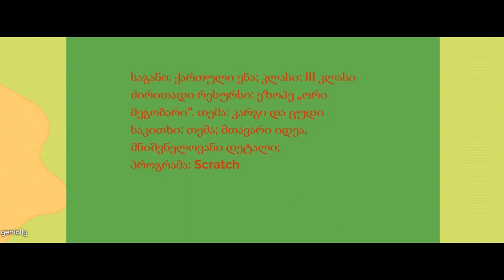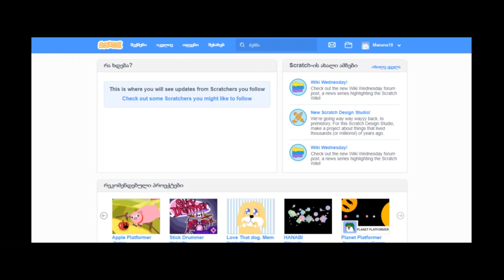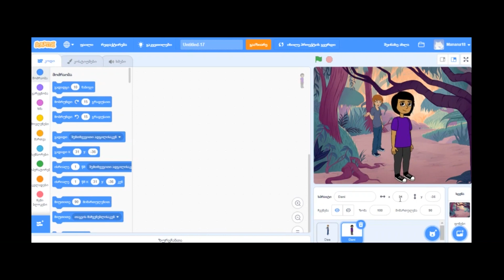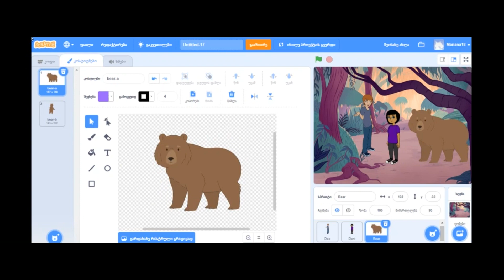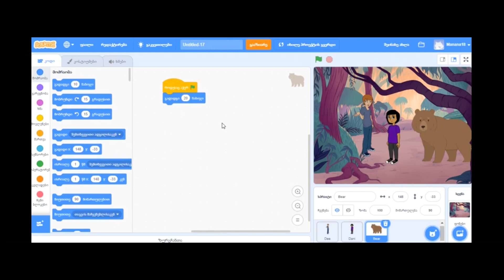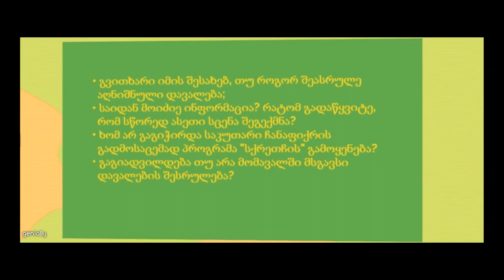ორი მეგობარი - მანანა ჯაყელი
სამიზნე ცნება და ცნებასთან დაკავშირებული მკვიდრი წარმოდგენები:

ტექსტის გაგება :

ტექსტის გაგებისთვის უნდა დავაკვირდე:

ა) შინაარსს (მაგ., მოქმედებისდროსაადგილს, პერსონაჟ(ებ)ს; ამბის განვითარებას, მთავარ იდეას/საკითხს, დეტალებს, ჟანრს);

ბ) ენას (მაგ., გამოყენებულ სიტყვებს, მხატვრულ ხერხებს);

გ) სტრუქტურას (სათაურს, აბზაცებს);

წაკითხული/მოსმენილი ტექსტის გასაგებად, აზრის გამოსატანად საჭიროა სხვადასხვა გონებრივი ხერხის გამოყენება. მაგალითად:

უნდა დავამყარო კავშირები ჩემს ცოდნა-გამოცდილებასა და ტექსტს შორის; ტექსტის სხვადასხვა ნაწილს შორის; მინიშნებებზე დაყრდნობით უნდა გამოვთქვა და გადავამოწმო ვარაუდები, გამოვიტანო და გადავამოწმო დასკვნები; ტექსტზე მუშაობისას უნდა დავფიქრდე და გავიაზრო, რომელი გონებრივი ხერხი მჭირდება დასმული ამოცანის გადასაჭრელად.

საკვანძო შეკითხვა:

როგორ გარდავქმნა სიტყვებით მოცემული ინფორმაცია ნახატად, სცენად?

შეფასების კრიტერიუმი:

მოსწავლეს შეუძლია ტექსტის გაგების საფუძველზე სათანადო დასკვნების გამოტანა ქრონოლოგიური და

მიზეზშედეგობრივი კავშირების შესახებ.